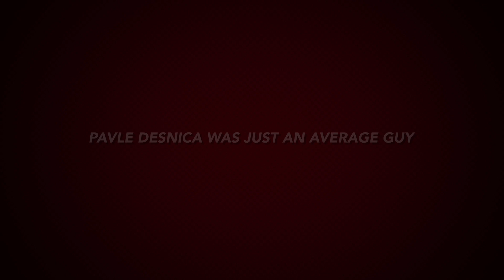Super Cleaner Trailer: 2019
This video is about a super cleaner.